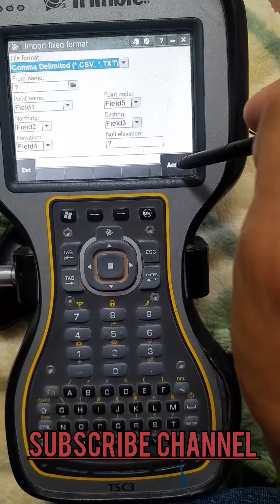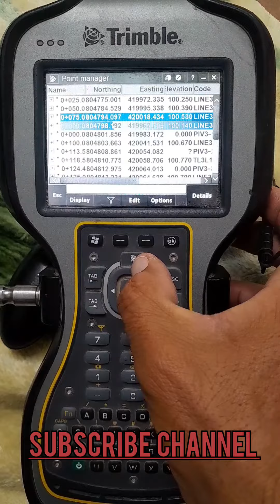how to import coordinate trimble gps